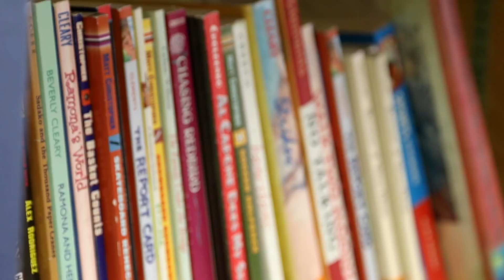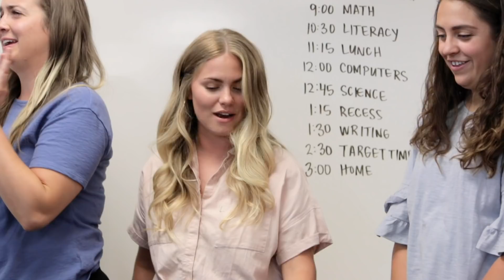PhoneSoap - Bac(teria) to School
"The stapler is HOW dirty?!”

Watch as we discover just how bacteria-ridden everyday classroom items really are! With the help of three teachers, we take a look at it all - from the pencil sharpener to the toilet seat.